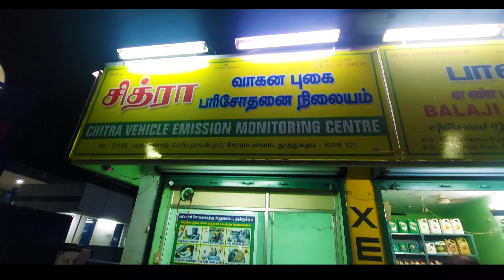Winter ride with @ArunEnnumNaan | Tuty - Ooty with AEN squad | 130+ Bikers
meet @ArunEnnumNaan @kayal92riders @tiruppurmohan @TheLazyBumTraveler

DIE WITH MEOMRIES NOT DREAM !!!